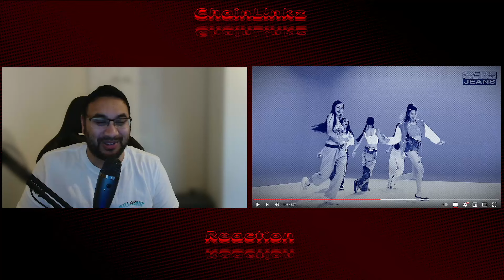Music Remixer/Producer Reacts to Newjeans - Hype Boy Dance Practice MV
Newjeans attention was probably my second fave song from them, Hype Boy is my first... you see why if you don't know it.

I do NOT claim to own the video or the music/samples used in this reaction video.